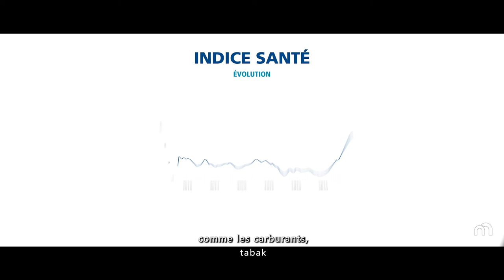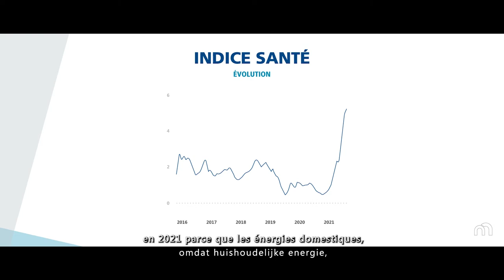Rapport annuel 2021: Prix et coûts salariaux en Belgique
Het Jaarverslag biedt een overzicht van de economische en financiële ontwikkelingen die in 2021 hebben plaatsgehad in binnen- en buitenland.

Le Rapport annuel passe en revue les évolutions économiques et financières en Belgique et à l'étranger au cours de l'année sous revue.